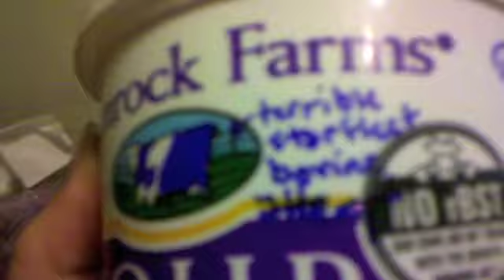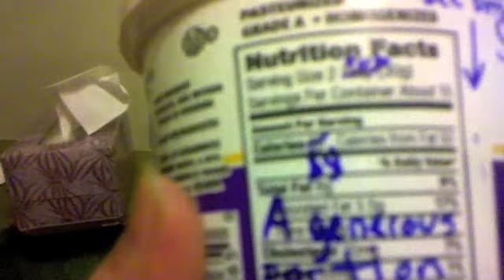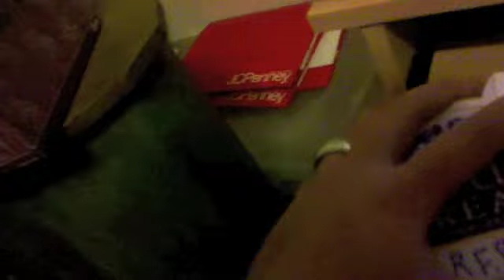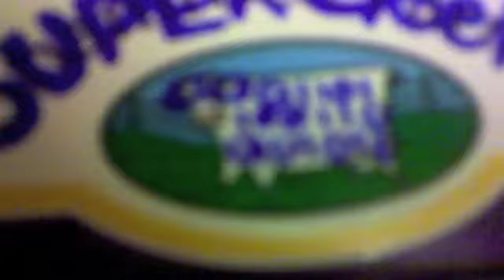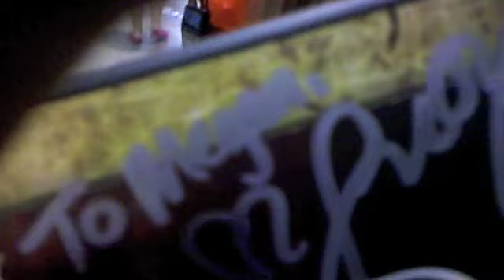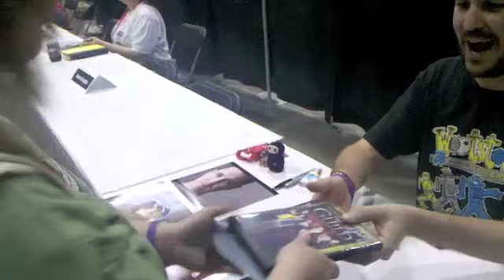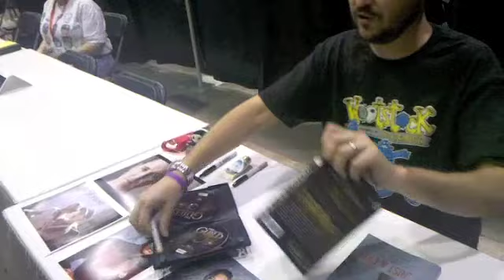Wil's Sour Cream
The beginning is a long description of the present. If you want to skip to Wil's reaction, just click the button that shows up right at the start!

Wil Wheaton is so fricken rad! I love everything he does, but I especially love Radio Free Burrito, his podcast. I've always wanted to donate to it (feed the burrito, as he calls it). So, epiphany struck. I just wondered... did Wil's burrito have any sour cream? Well, thanks to me, now it does. :D

Long video, but seriously, stick through to his reaction at the very end. It's PRICELESS! (Especially to me)

(Sorry about any video-and-audio syncing problems. I dunno why that happens. Stupid droid.)